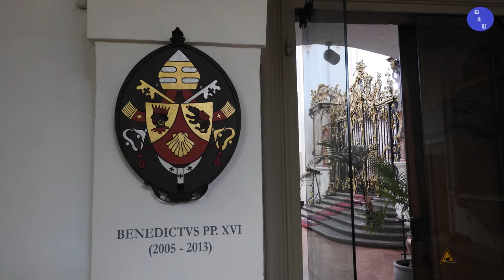Trier: Die Kirche St. Paulin (Basilica Minor)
In diesem Video zeige ich die wunderschöne Kirche St. Paulin in Trier.

Kapitel:
00:00 Intro
00:14 Kirchvorplatz
01:15 Kircheninnere
03:21 Video-Empfehlungen